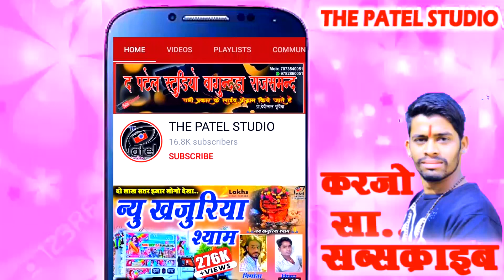kisan panotiya gavri 2024। भस्मासुर का खेल। bhasmasur ka khel। किसन पनोतिया गवरी। राजनगर की गवरी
2024 गवरी

2024 गवरी नृत्य

2024 गवरी का खेल

2024 गवरी

2024 की गवरी

देवरी गवरी 2024

2024 की गवरी नृत्य

2024 की गवरी किशन पनोतिया

2024 की गवरी राजस्थान

2024 नवी गवरी

रामनगर की गवरी 2024

गवरी 2024

गवरी 2024 की

गवरी 2024 की नई

लकड़वास गवरी 2024

देवरी गवरी 2024

गवरी गोगुंदा 2024

पनोतिया की गवरी 2024

2024 गवरी नृत्य

2024 गवरी का खेल

आदिवासी गवरी 2024

न्यू गर्ल 2024
2024 gavri

2024 gavri nritya

gavri 2024|

Q

gavri 2024 ki

gavri 2024 udaipur

gavri 2024 kishan panotiya

gavri 2024 live

gavri 2024 new

Q gavri 2024 ka

gavri 2024 menar

gavri 2024 badaun

gavri 2024 comedy

gavri 2024 jhadol

2024 gavri rajasthan

2024 gauri vrat kab hai

2024 gauri pujan

2024 gauri vrat date

2024 gauri decoration

2024 gauri krishna ki kahan

2024 gauri ganpatidecoration
किसन भील

किशन भील बगड़ावत

किशन भील गवरी

किशन भील की बगड़ावत

किशन भील पनोतिया

किशन भील की गवरी

किशन भील राणा देव

किशन भील

किशन लाल भील

किसन पनोतिया

किशन पनोतिया गवरी

किशन पनोतिया बगड़ावत

किशन पनोतिया की गवरी

किशन पनोतिया गवरी 2024

किशन पनोतिया गवरी 2023

किशन पनोतिया की बगड़ावत

किशन पनोतिया ऑफिशल

किशन पनोतिया राजा रानी का

खेल

किशन पनोतिया गवरी नृत्य

किशन पनोतिया 2023 की गवरी

kisan bhil

kishan bhil new timli 2024

kishan bhil new timli 2023

kishan bhil timli

kishan bhil new timli 2022

kishan bhil timli 2024

kishan bhil comedy

kishan bhil gavri

kishan bhil new timli 2023status

kishan bhil magra new timli

2023

kishan bhil 9862

kisan panotiya

kishan panotiya gavri

kishan panotiya gavridhoinda

kishan panotiya official

kishan panotiya bagdawat

kishan panotiya ki gavri

kishan panotiya gavri 2024

kishan panotiya gavri 2023

kishan panotiya 2024 ki gavri

kishan panotiya gavri khel

kishan panotiya gavri rajnagar the patel studio।। kisan panotiya gavri